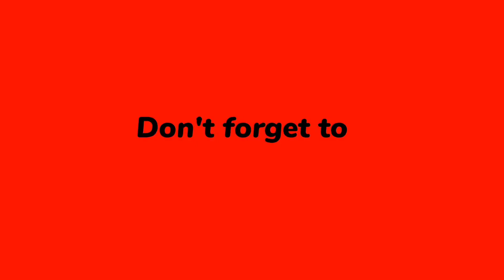Beautiful Red Hibiscus Flower || Balcony Garden || বারান্দা বাগানের লাল জবা ফুল